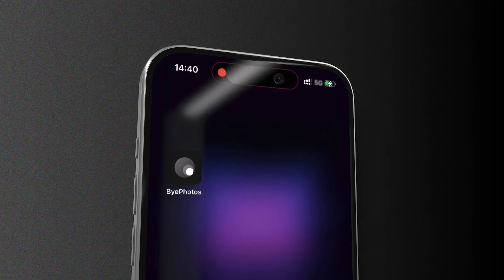ByePhotos - An iOS app that helps you free up storage space on your phone